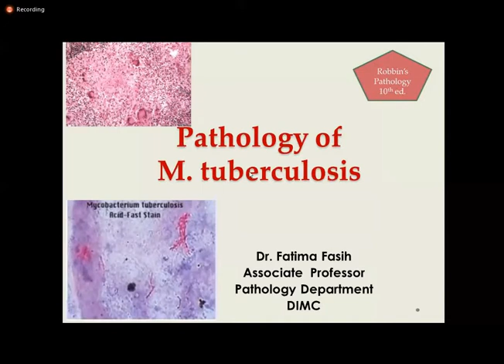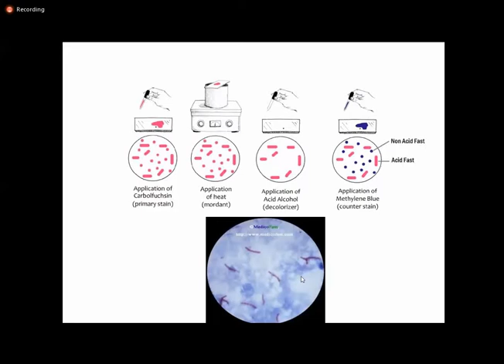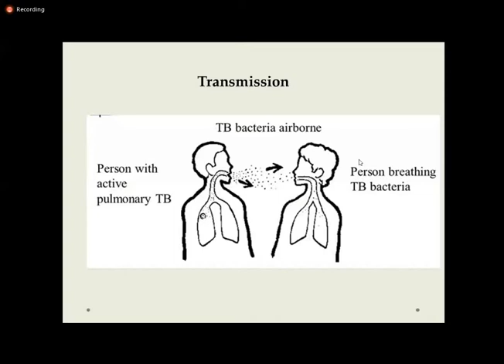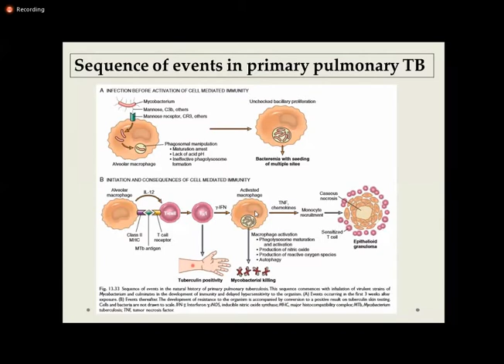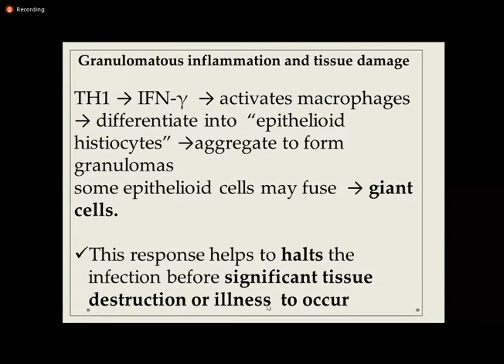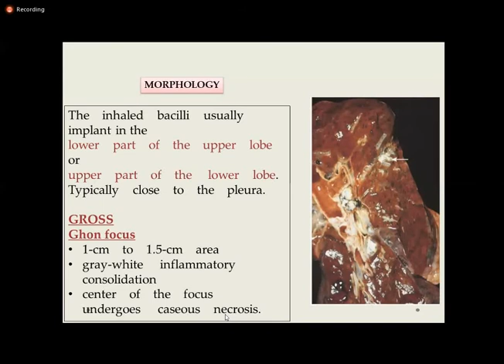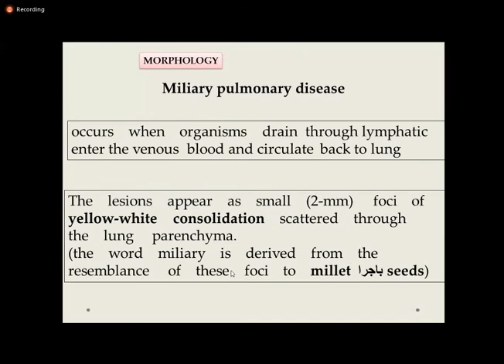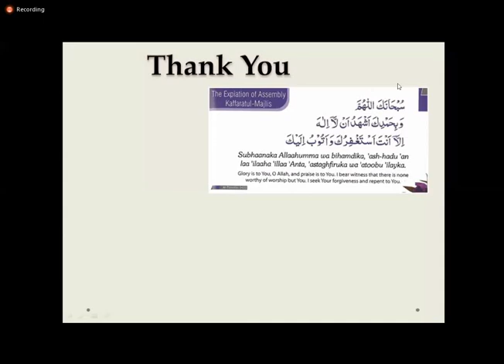Pulmonary Tuberculosis | Pathology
Pulmonary Tuberculosis
Dr Fatima Fasih